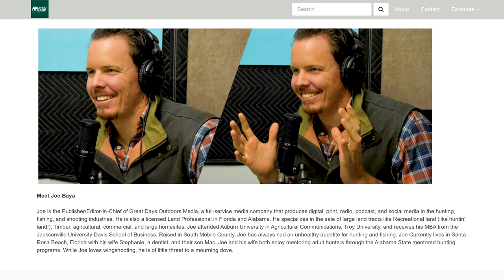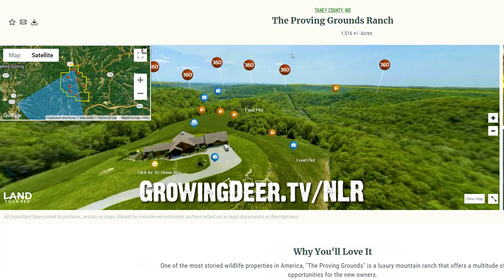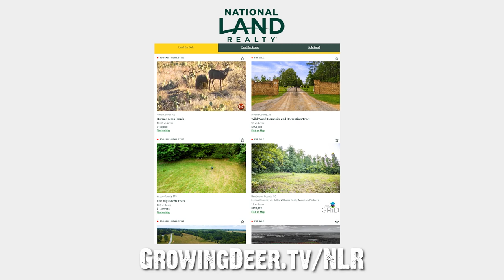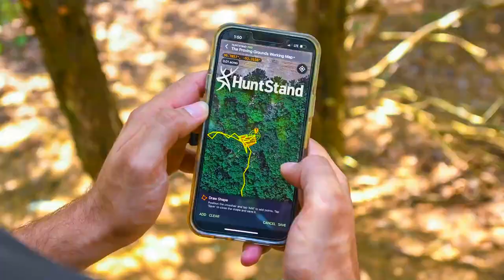It's a BIG Change! Big Change! Why our Deer Hunting Will Be Different (725)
There are big changes at The Proving Grounds.  See how it all came together along with the new projects and new hunting opportunities that are being created!

We have had many exciting hunts on The Proving Grounds. Now we're starting from scratch on new hunting grounds which we will video and share. We will show our hunting and habitat management techniques and strategies with all the tools to make it easier - maps, Moultrie Mobile pictures, and more - the exact steps we're taking to scout it, hunt it and improve the whitetail habitat through time.